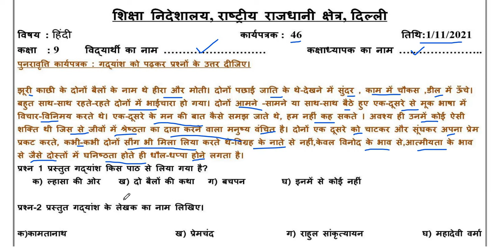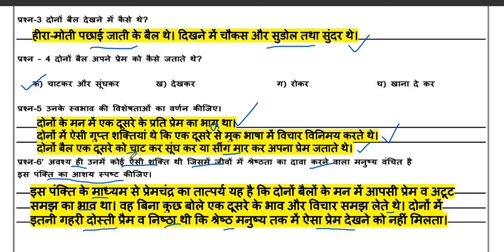Class 9 Hindi Worksheet 46 (1/November/2021) Hindi Worksheet 46 for Class 9 | दो बैलो की कथा | RFS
Class_9_Hindi_Worksheet_46_(1/November/2021)
दो बैलो की कथा
Directorate_of_Education
Dear viewers this video provide you the solution of WORKSHEET 46 OF CLASS 9th shared by department of education(DOE). simple explanation for student.